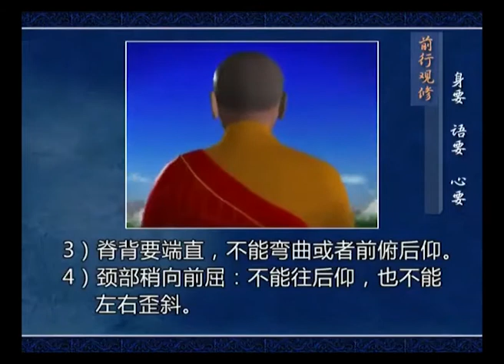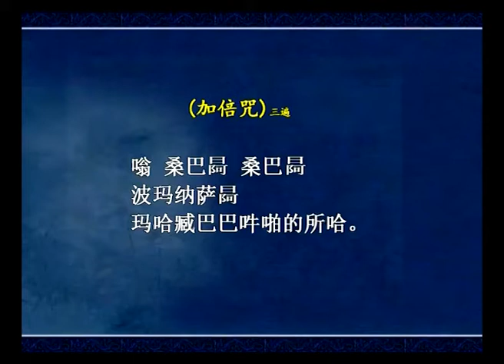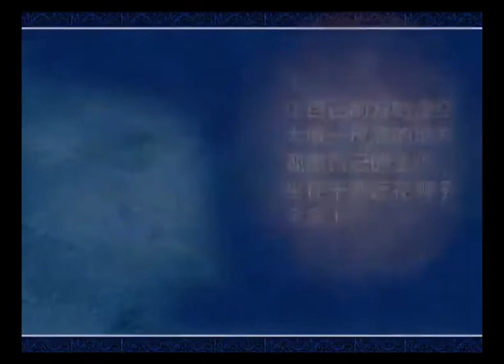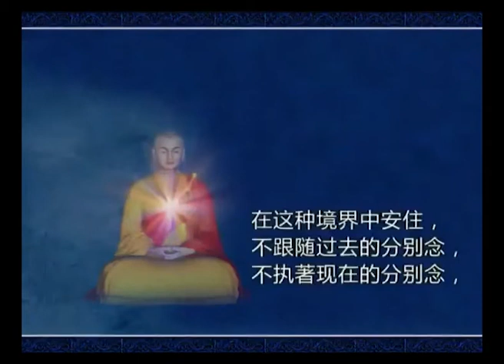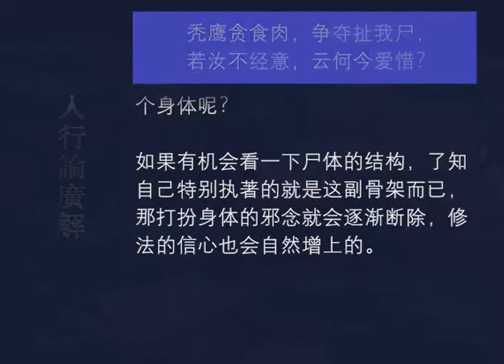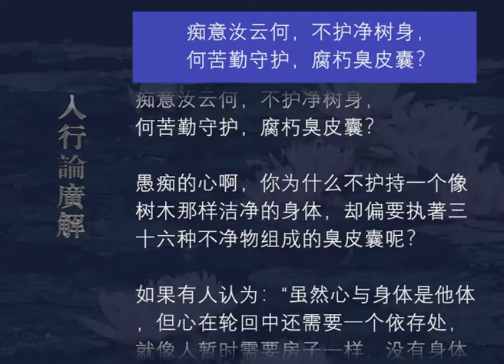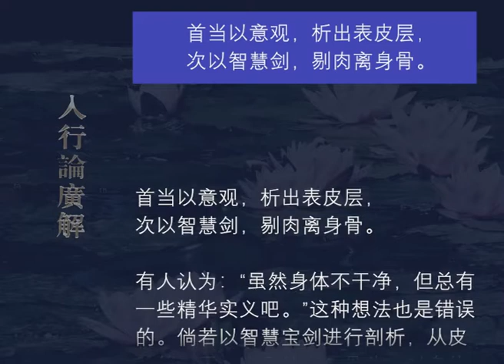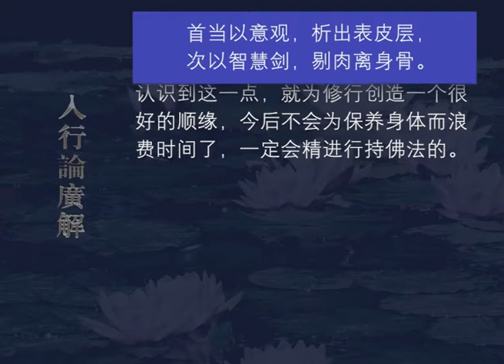入行论广解059 观修